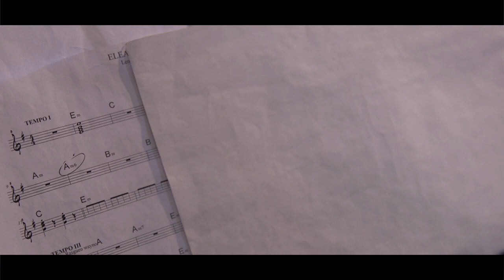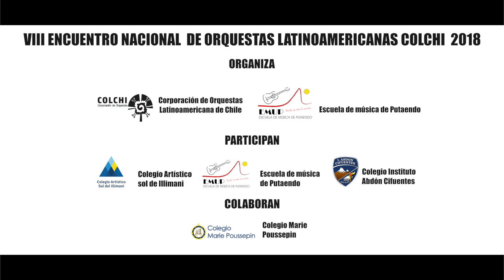ACONCAGUA.LOS JAIVAS. ORQUESTA DE INSTRUMENTOS ANDINOS DE PUTAENDO - OLIAC